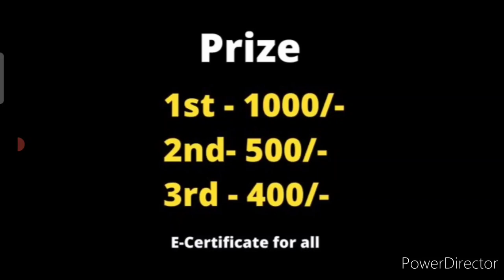Online Competition 2022🏆🥇Free🆓Win Attractive Prizes🤑Talent Hunt Competition 2022😍Anything 100+Events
3 Best A4 size Drawing books set in affordable amount